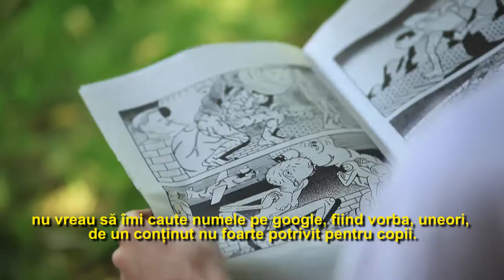Bernharda Xilko at the Grand Eastern European Libertinism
“Great Eastern European Libertinism,” with the support of Administration od the National Cultural Fund, brings together artists from six countries in Central and Eastern Europe.

 Following themes and fears of graphic artists from Romania, Bulgaria, Croatia, Serbia, Czech Republic and Hungary, several DIY publications will be attempted in print, online but also in video format, and an exhibition will be organized at a later date in Bucharest.

Andrei Drăghici - Artistic Director
Cristian Cocoș - Director of photography
Cătălin Petică - Senior Editor
Liviu Băeșanu - Editor